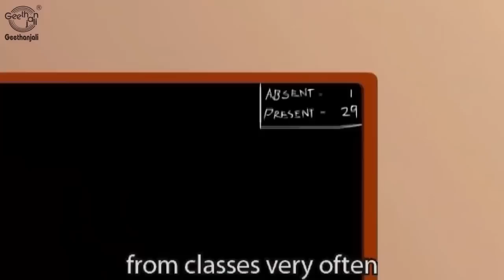Jataka Tales - Loving Friend - Moral Stories for Children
The Jataka Tales are a veritable treasure of Indian folklore, legend and fable. Each time these popular stories are told, they acquire a new color and fresh dimension. Besides being entertaining, the Jataka tales give us invaluable information about ancient Indian civilization, culture and philosophy. The wisdom of right thinking and right living is preserved in the Jataka tales.